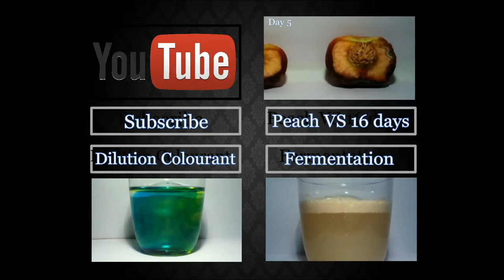Time Lapse - Leaf VS 5 Days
-  5 Days, 21 Hours
 -  1 picture every minute
 -  8460 pictures